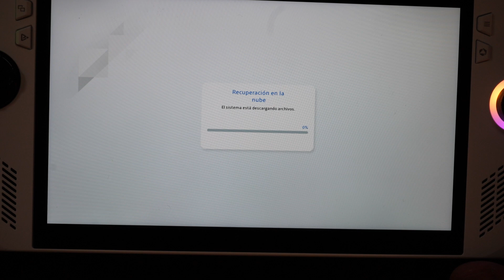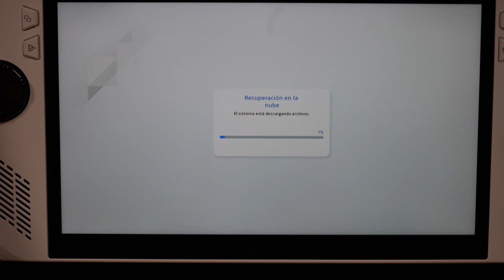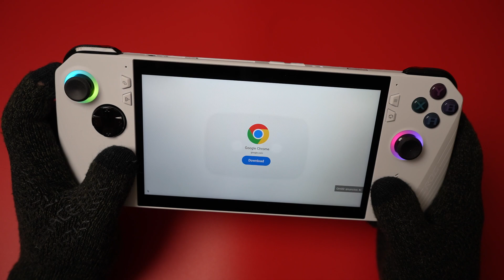Asus ROG ALLY instalación de SSD NVME de 2TB Guía PASO A PASO Problemas Micro SD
Como instalar SSD 2TB Asus Rog Ally.